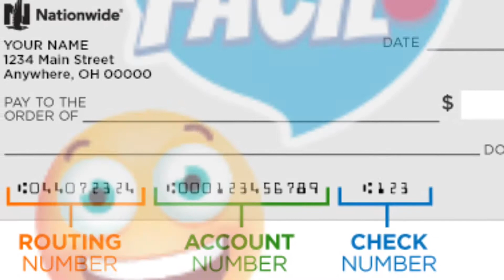Si ocupas llantas en pagos llama Gracias.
Te consigimos llantas y rines en pagos. Llantas en pagos. $49 down y se las lleva hoy mismo. Se ocupa tener  1. Cuenta de banco. 2. Seguro/ITIN/FEIN 3. Tarjeta Debito/Credito 4. Correo electronico.  5. Sueldo $250/semana o mas